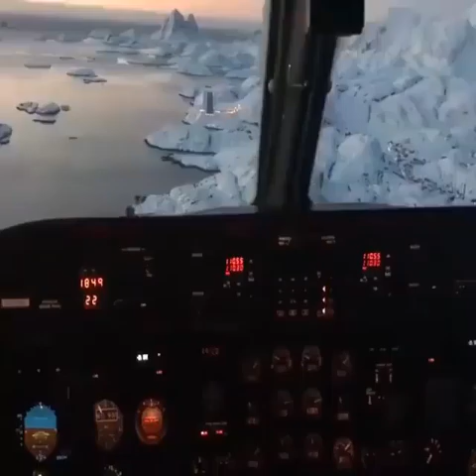Landing a plane in Greenland 🤯🤯🤯